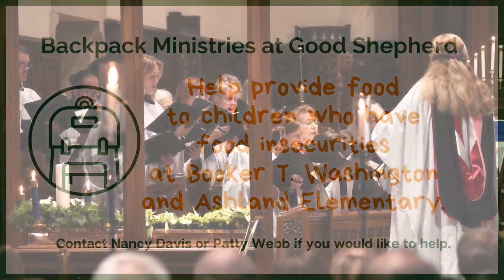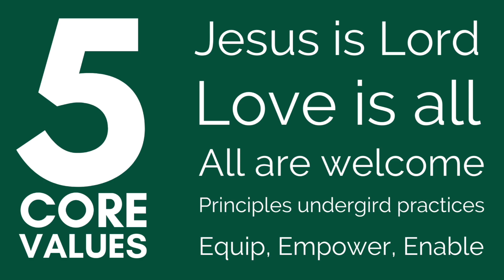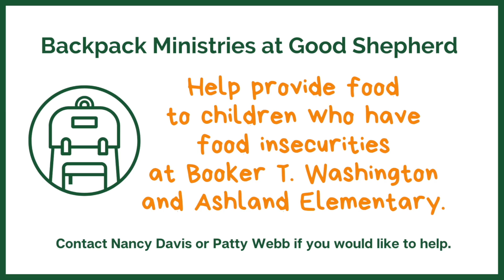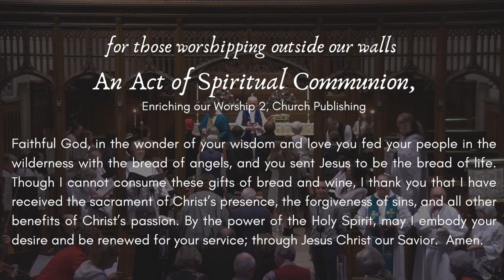The Fourth Sunday after the Epiphany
Join us in worship on this The Fourth Sunday after the Epiphany